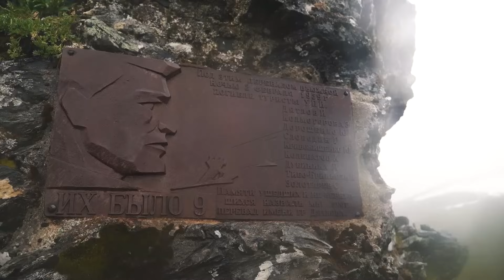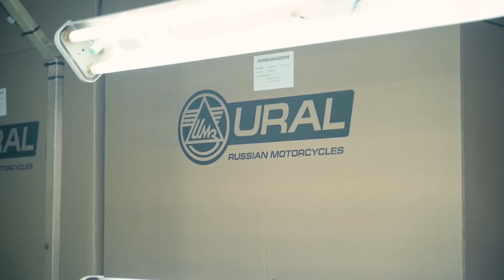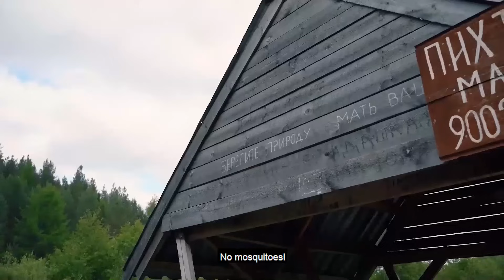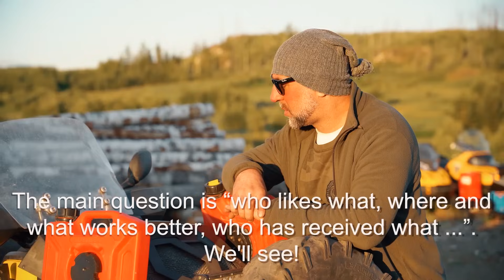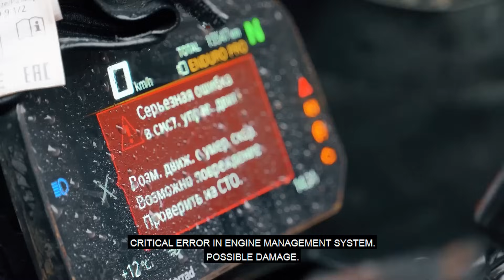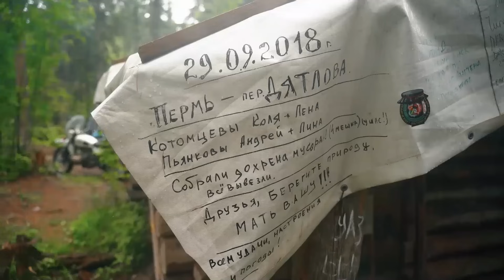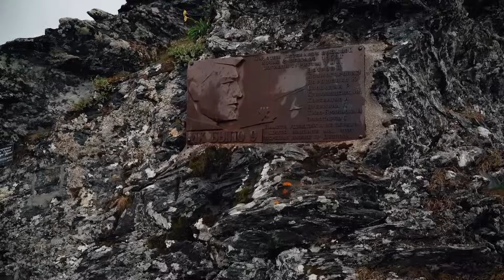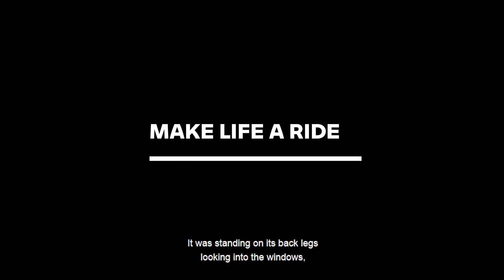Dyatlov Pass Film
Four close friends. Extreme off-road. A team of experts from Irbit factory. One epic adventure. This is Dyatlov Pass.